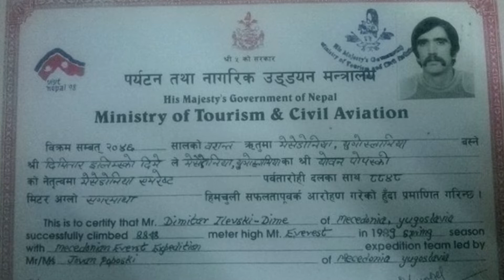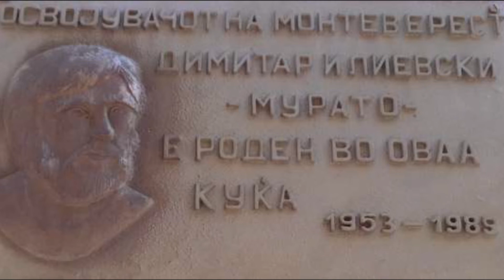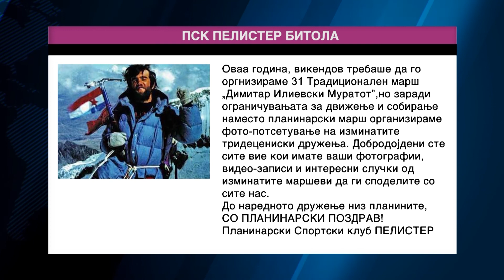Tv Tera Bitola Bez tradicionalniot mars ke se odbelezat 31 godina od smrtta na Dimitar Ilievski Mur